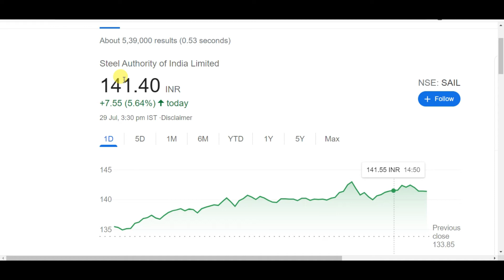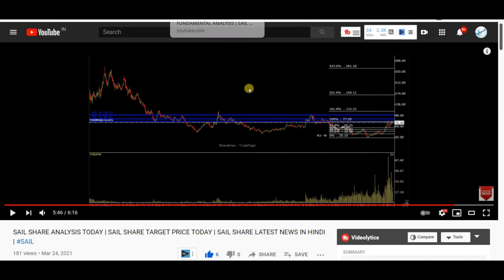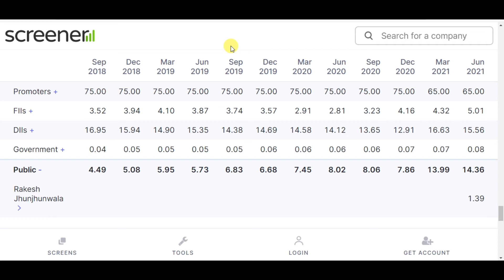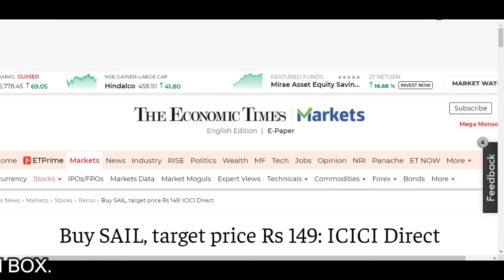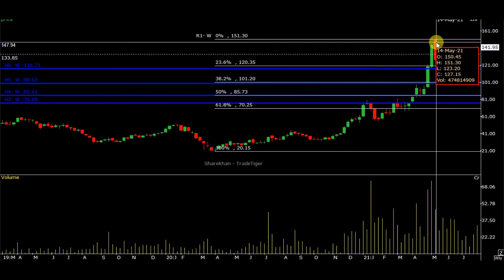SAIL SHARE ANALYSIS TODAY | SAIL SHARE LATEST UPDATE | SAIL STOCK NEWS LATEST | SAIL SHARE TARGET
IN THIS VIDEO DISCUSS ABOUT SAIL SHARE.DISCUSS ON A SHAREHOLDING PATTERNS , CHART ANALYSIS AND TARGET. WATCH VIDEO FOR MORE DETAILS.